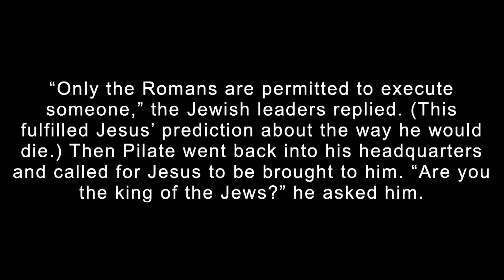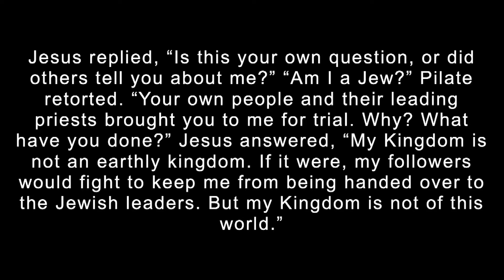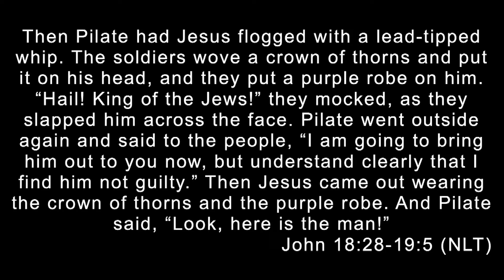Quinn Tirrel - May 23, 2021